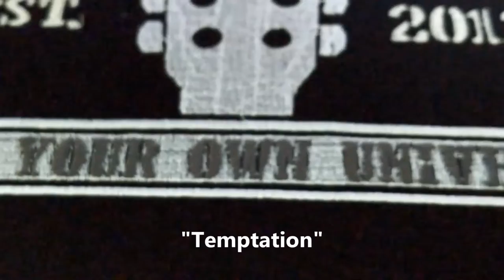OYOU digitizing, @AnnesEmbroidery, in Austin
Large embroidery for OYOU; Own Your Own Universe